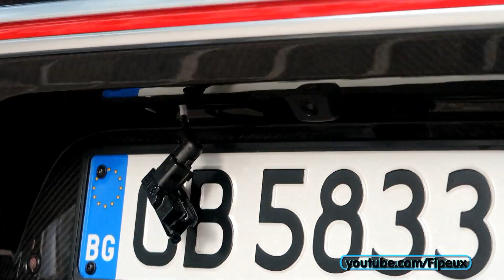Koenigsegg SAISIE par la police! Carspotting à Monaco 2018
Voici une belle journée de Carspotting à Monaco, c'est l'été et vous pourrez vous en rendre compte tout au long de mon VLOG je pense!
J'ai filmé une très belle Bugatti Chiron mais j'ai aussi trouvé la Koenigsegg Agera RS de Carina Lima saisie par la police monégasque pour 48h, je ne suis pas certain de savoir pourquoi car je n'étais pas là au moment des faits.

Le VLOG est un peu long car la journée était bien remplie een supercars et hypercars, dites mois ce que vous en pensez et aussi répondez à la question du VLOG si vous le voulez!